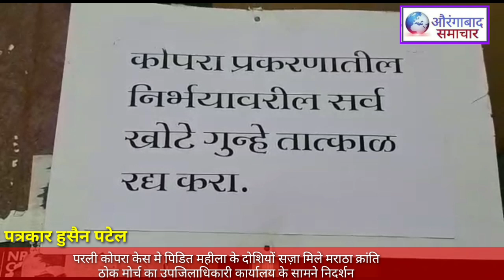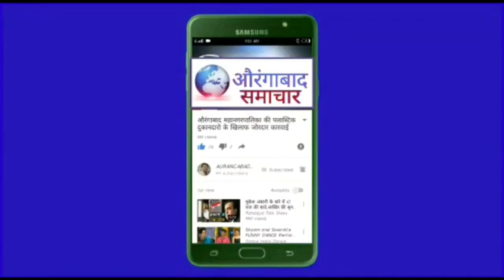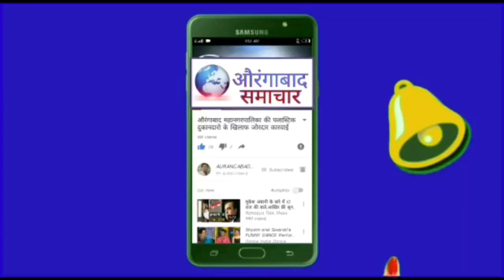परली कोपरा केस मे पिडित महीला के दोशियों सज़ा मिले मराठा क्रांति ठोक मोर्च का निदर्शन